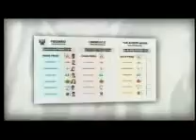Debate Presidencial 2011-04-03